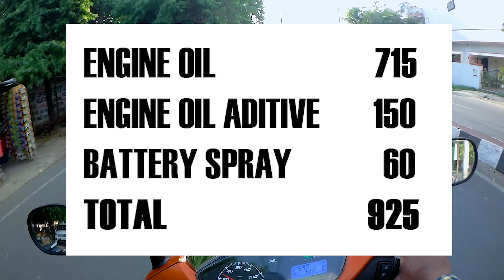tvs jupiter 125 first service and cost |जुपिटर 125 की सर्विस और कितना खर्चा आया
tvs jupiter 125 first service, Fully synthetic oil and total cost.